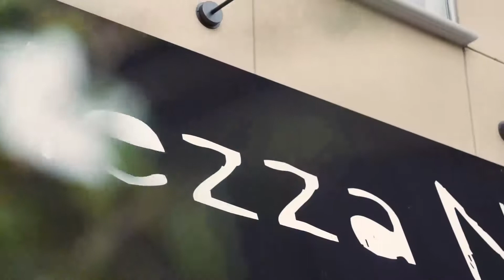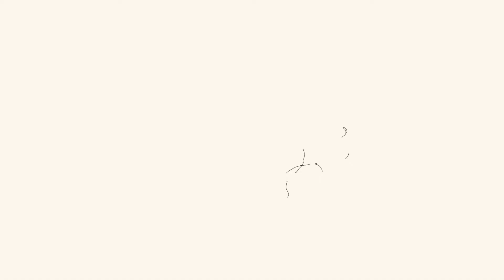BEVERLEY CONDOS IN THORNHILL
The Daniels Beverley Condos is a New Condo development by The Daniels Corporation located at Bathurst St & Centre St, Vaughan. Beverley Condos is a new 15-storeys high condominium development. This pre-construction condo by The Daniels Corporation and Baif Developments is located at 2 Beverley Glen Blvd , just north of Centre Street and Bathurst Street, few minutes from Promenade Mall . Investors can expect this building to have 208 residential units ranging from 460 to 970 square feet. Townhome units are available on the ground floor to offer more space.